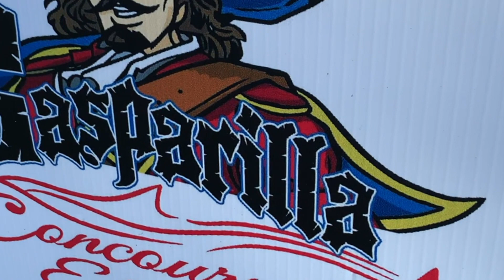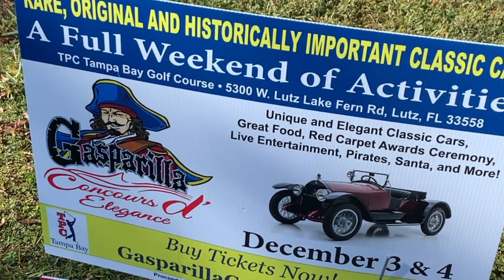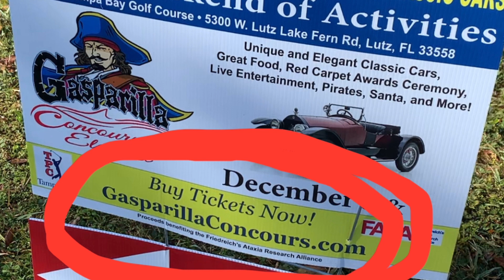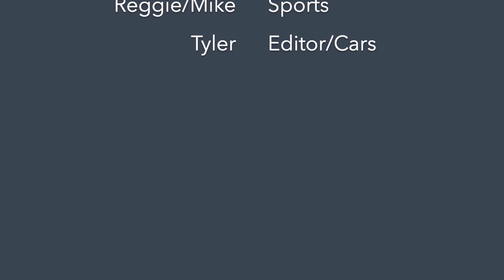LOLHS Swamp Talk 2021-22 Episode 28 | December 8, 2021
Coin drive info, car show, all-star preview! It's all in there.